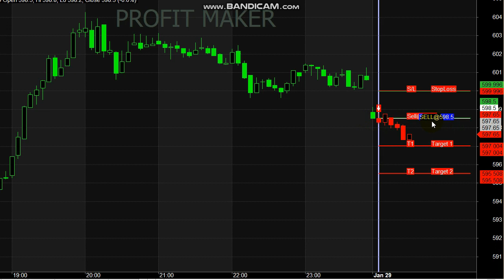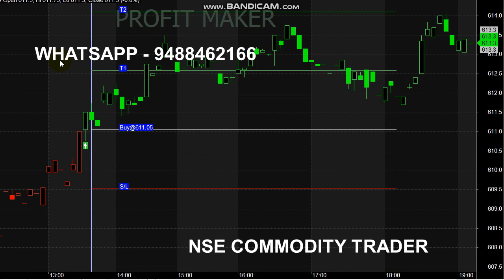Copper Trading 3000 Rs Profit in Signal Trading | 1.5 Point Profit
Start your Trading by Register here - Free Level